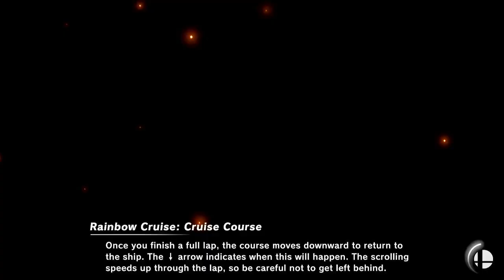Steve x7 VS Bowser - Super Smash Bros Gameplay